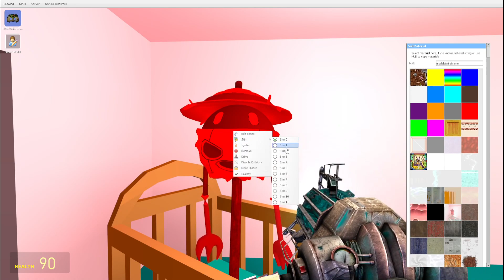grampa gives his son food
grampa cool